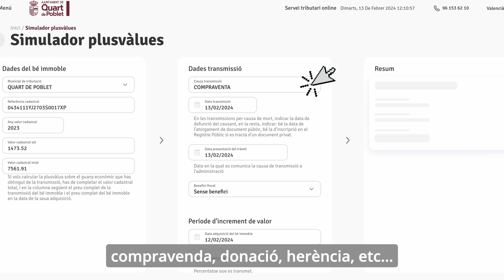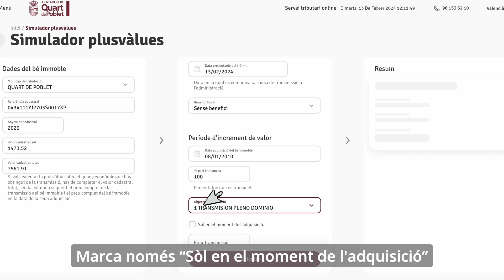COM CALCULAR LA PLUSVÀLUA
En este tutorial web aprendràs a calcular la plusvàlua amb la ferramenta de simulació.